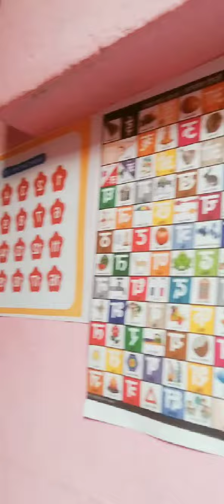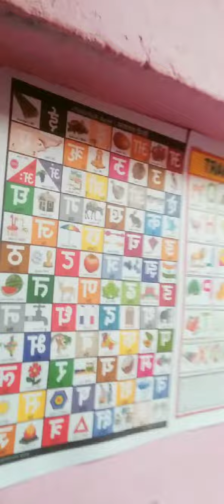BEST STUDY CORNER FOR KIDS science and technology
kids learning beststudyidea go for your kids .